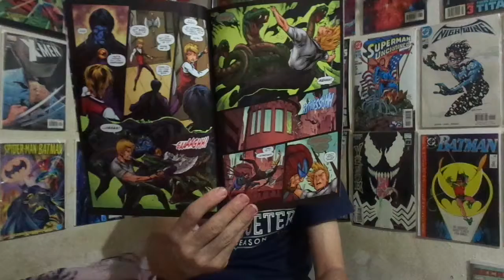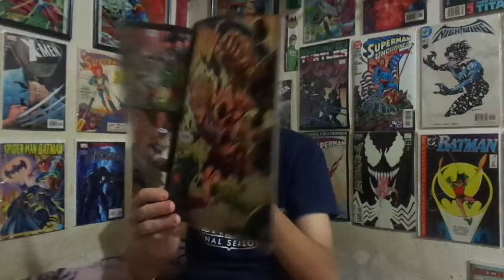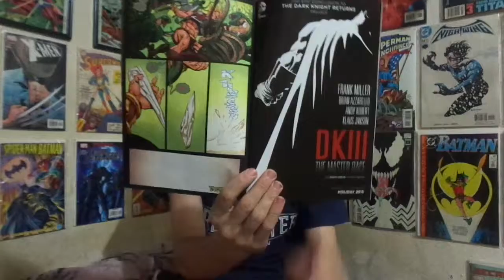He-Man The Eternity War #12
Mike reviews He-Man The Eternity War #12